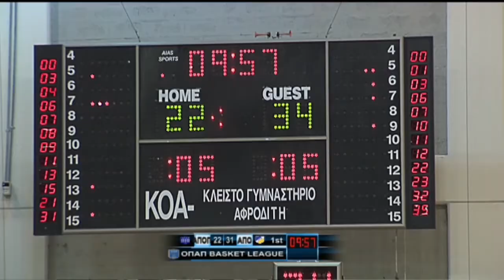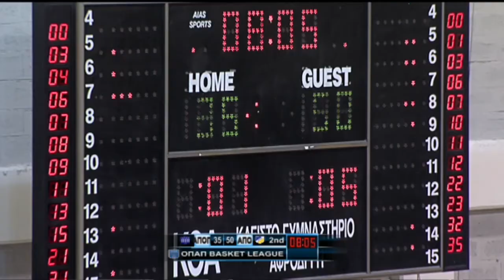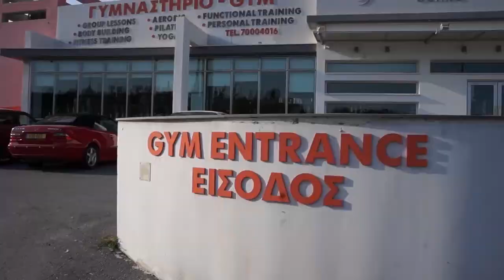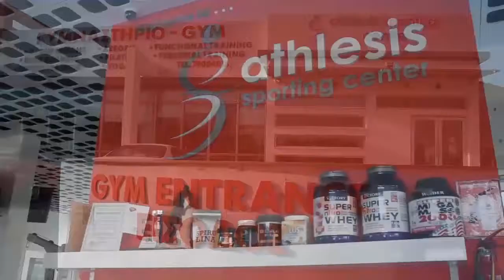ΟΠΑΠ Basket League | ΑΠΟΠ vs ΑΠΟΕΛ | Video on Demand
Την τρίτη του φετινή νίκη στο πρωτάθλημα σημείωσε ο ΑΠΟΕΛ που επικράτησε με 75-58 του ΑΠΟΠ στην Πάφο, στο πλαίσιο της 4ης αγωνιστικής της ΟΠΑΠ Basket League. Η ομάδα της Λευκωσίας είχε τον έλεγχο του αγώνα στο μεγαλύτερο διάστημα και πέτυχε μία δίκαιη νίκη, μπροστά από περισσότερους από 700 φίλους των δύο ομάδων που βρέθηκαν στο «Στάδιο Αφροδίτη». Αξίζει να σημειωθεί πως με τέσσερις ξένους αγωνίστηκε ο ΑΠΟΠ σε όλη την διάρκεια του αγώνα. Κορυφαίοι της αναμέτρησης ήταν οι Μπέιλι Φίλντς με 18 πόντους (7 ριμπάουντ, 1 ασσίστ) και Έβρικ Γκάρι με 16 πόντους (4 τρίποντα, 4 ριμπάουντ, 1 ασσίστ).